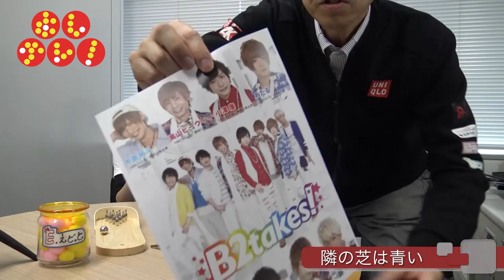よしテレ！#19（隣の芝は青い B2takes! ①）【小林よしみ】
今回の「よしテレ！」は「隣の芝は青い」。音楽業界で活躍するメンズアイドルユニット『B2takes!（ビートゥーテイクス）』のライブリハーサルの現場に訪問します。

【出演】
小林 よしみ（こばやし よしみ）

【チャレンジ情報】
小林よしみプロのチャレンジマッチの最新情報はRankseekerイベントページでチェック！